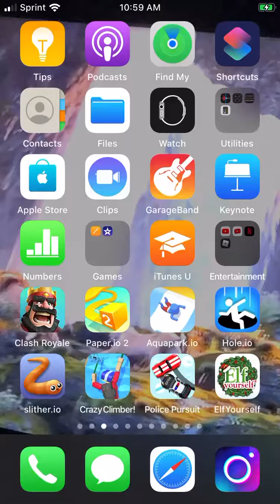R part 4